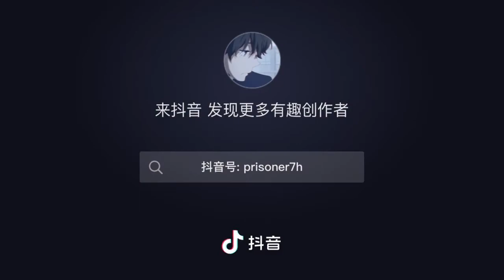đạp sơn hà